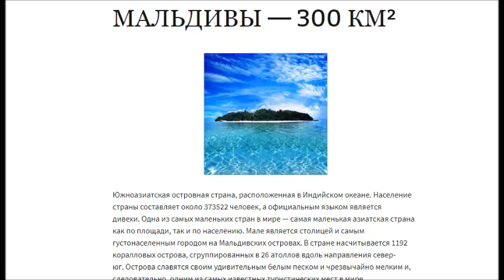Viza | Виза | Visa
Туристические страны
Earthrace. Самый быстрый корабль в мире.
Карнавал в Рио-де-Жанейро привлекает 1 млн. туристов
ТУРИЗМ В ЗИМБАБВЕ УВЕЛИЧИВАЕТ 15% ПОСЛЕ УХОДА РОБЕРТА МУГАБЕ
10 советов, чтобы облегчить воздушные перевозки и работу в аэропортах
Один июльский класс в Испании — фестиваль Сан Фермин Булл